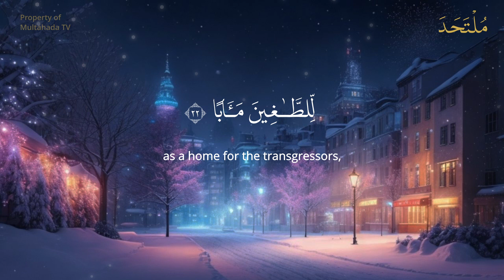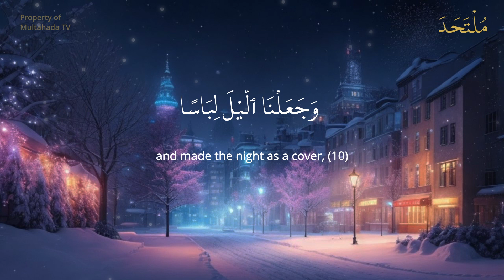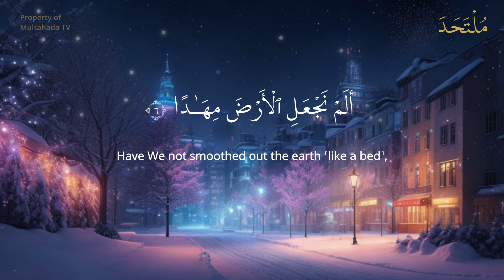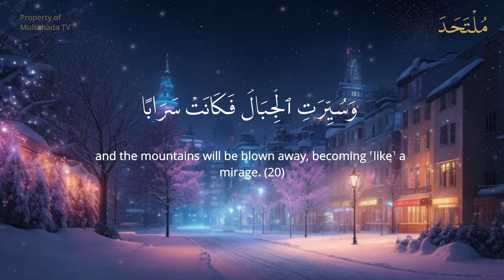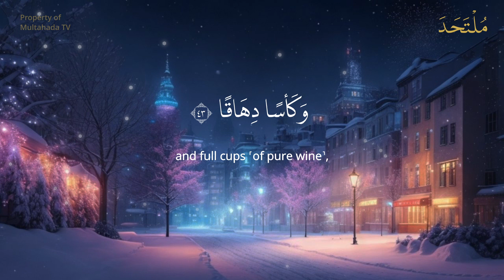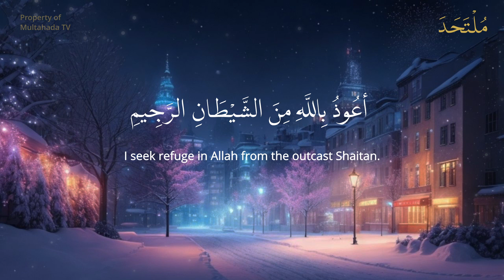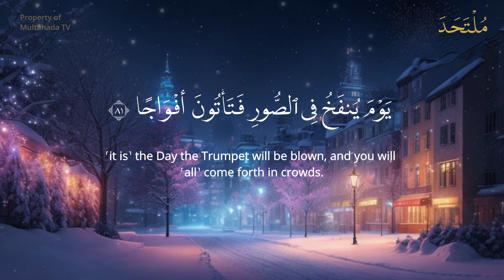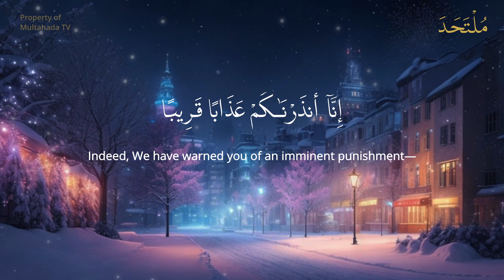Heart 💔😓 Shooting Quran Recitation | Peaceful Recitation of Surah An Naba (The Tiding)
About the momentous news, over which they disagree. (QS. An Naba: 2-3)
Which side will you be on the Day of Judgment?
Check this out! The Tidings | Quran | Makiyah | 40 ayah

May Allah make it easy for us to practice this dhikr every day.

Al-Qur'an reading/prayer/dhikr by Ustadz Arif Hidayah, S. Pd., Al Haafizh

*NOT ALLOWED TO REUPLOAD FOR ANY PURPOSE INCLUDING FOR COMMERCIAL / MONETIZATION WITHOUT OUR PERMISSION. VIOLATION OF THIS WARNING WILL BE PROCESSED BEFORE THE LAW